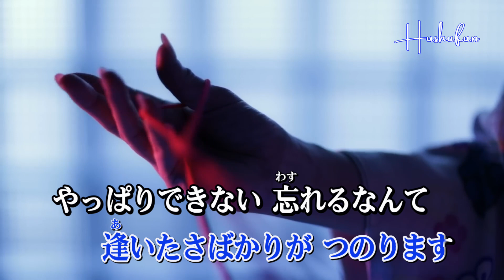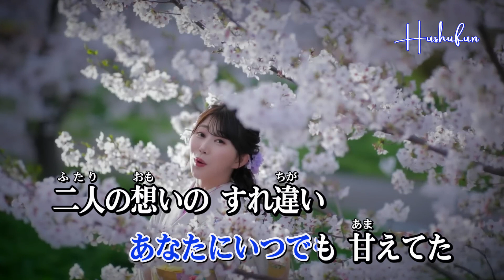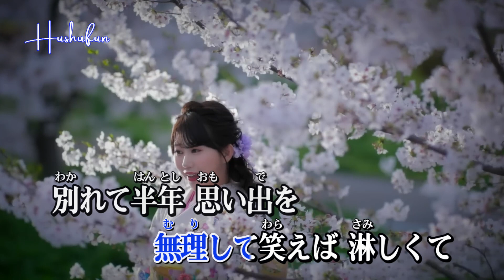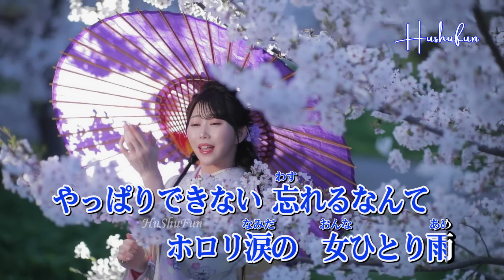女ひとり雨/滝さゆり( 左伴右唱) 発売日:2024.05.22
自製左伴右唱音多歌曲 並製作影片 自行練唱並分享
作詞：麻こよみ  作曲：宮下健治　 編曲：伊戸のりお